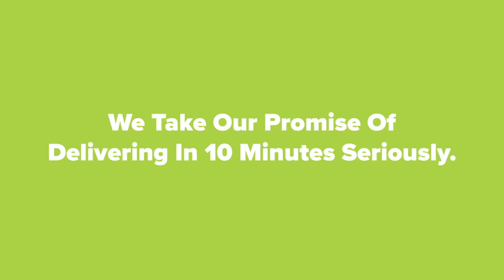MI vs RCB Parody Press Conference with Mr Nags | IPL 2024 | RCB Insider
RCB v MI Parody Press Conference: Mr. Nags has finally come out of hiding, addresses generalists about his absence, and dodges questions about tonight’s game in his trademark style.

This is @bigbasketofficial presents RCB Insider!